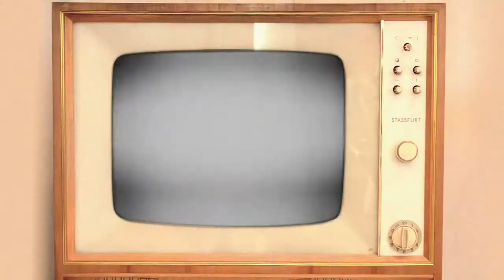Entrevista a Francesc Vicens, professor curs 'Els Beatles'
Curs "Els Beatles, una aproximació a l'univers creatiu de la banda més famosa del món", amb el musicóleg Francesc Vicens i l'historiador de la música Tomeu Canyelles, on es farà un repàs a la producció d'aquesta banda i la seva relació amb els fets històrics i socials més importants de la dècada dels 60.